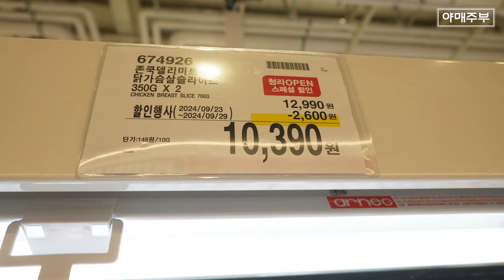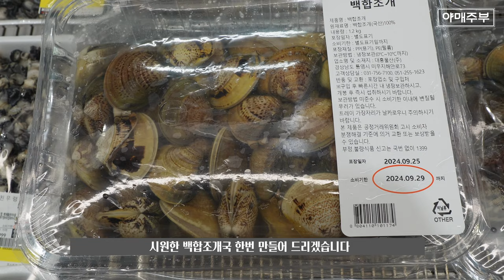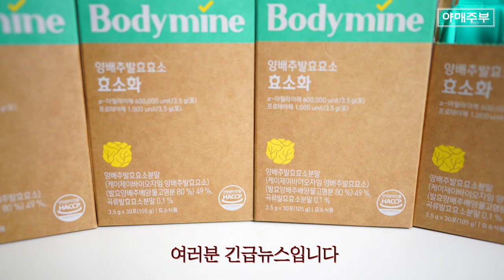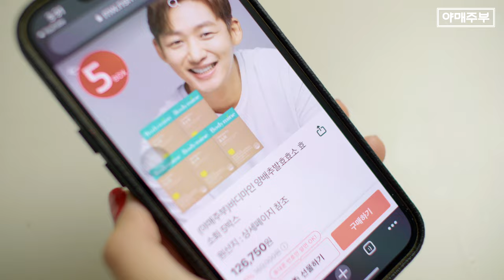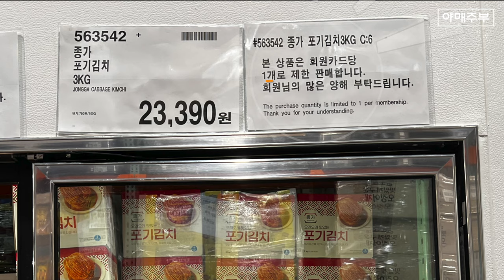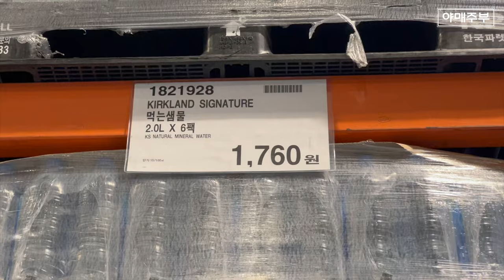코스트코 직원들도 추천하는 가을신상 BEST 8가지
◆ 양배추발효효소 10개월분 : 495,000 → 138,000원 (개당 13,800원)

◆ 루테인지아잔틴 아스타잔틴 플러스 12개월분 : 348,000 → 118,000원 (개당 9,800원꼴)

★ 지금까지 공구 가격 중 최저가 입니다!

* 인터넷 결제가 어려우신분들은 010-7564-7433으로 문자 주시면 순차적으로 주문 도와드리겠습니다.

▶ 바디마인 문자 주문 양식
▶ 제품명 / 수량 / 성함 / 연락처 / 주소
▶ 입금계좌 하나은행
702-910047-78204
(주)케이제이바이오

OCIC FILM
비지니스 상담
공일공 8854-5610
오성민 감독
오감독의 또다른 채널도 구경하세요.